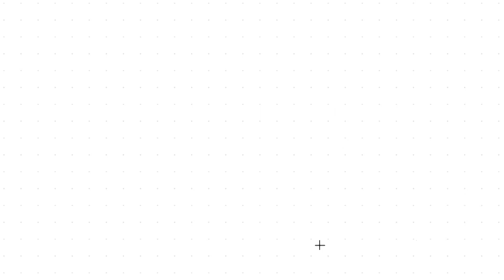Saying Strangers to SUBSCRIBE My Yt Channel | Vlog 11| Karan Sidana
Saying Strangers to SUBSCRIBEmy Yt Channel| vlog 11| Karan Sidana

hello guys i have started daily vlogging.
in these video i'll show you every bit of my life and will definitely be relatable.

Please do
LIKE_SHARE_SUBSCRIBE.